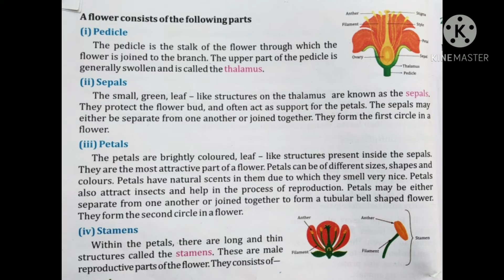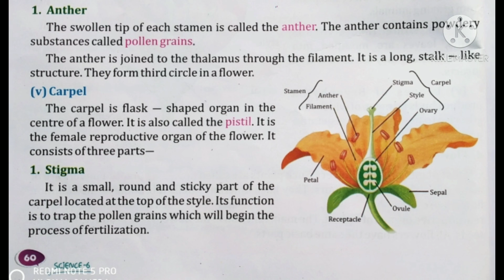class 6 science